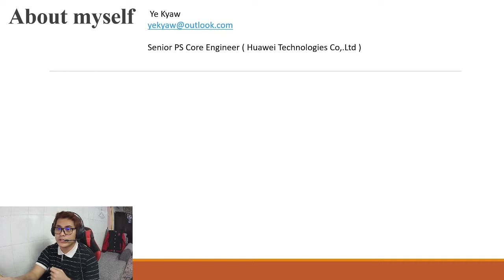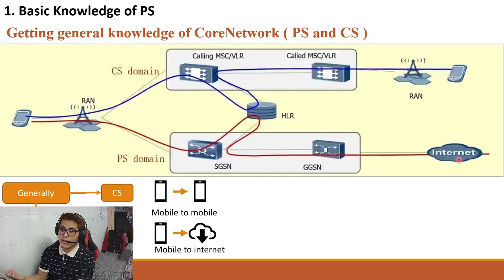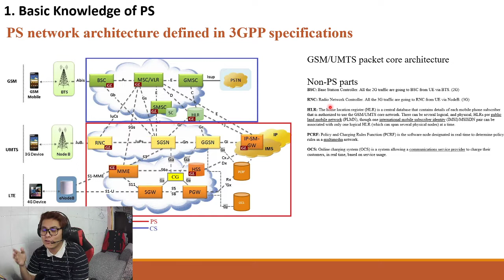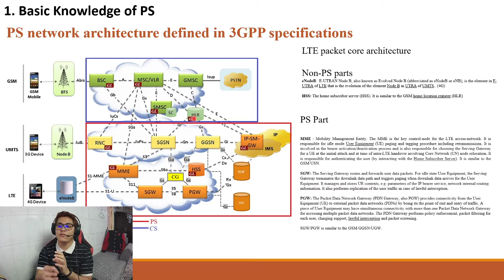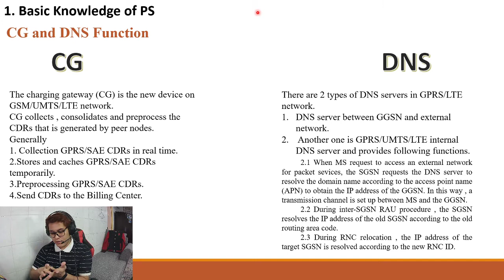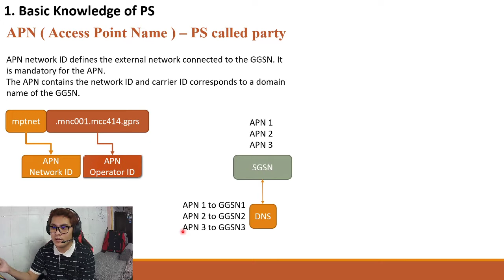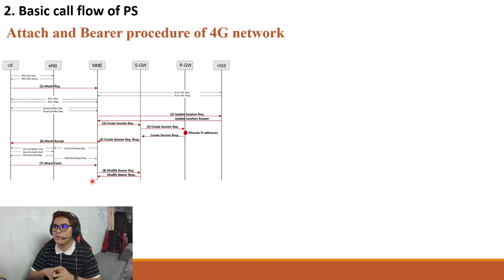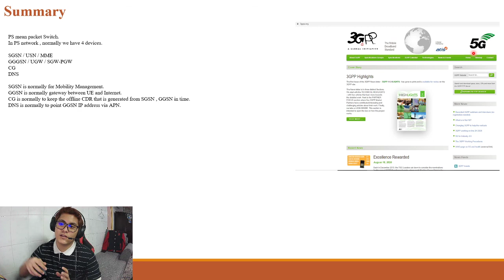Basic Principle of Packet Switching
Basic Principle of Packet Switching by Ko Ye Kyaw